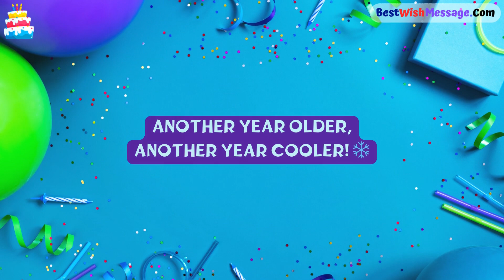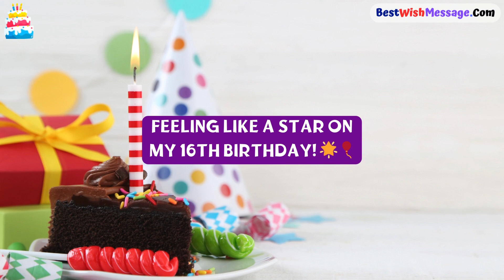Best 16th Birthday Instagram Captions for Your Special Day! 🎂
🎈 Celebrating your sweet 16? Find the perfect Instagram captions to capture every moment of your special day! From heartfelt messages to fun and quirky quotes, these captions will make your birthday posts stand out. Whether you're having a party or enjoying a cozy day with loved ones, express yourself with these amazing captions! Don't forget to Sweet16 and BirthdayCelebration! 🥳✨

I am sure you will find some useful and beautiful wishes and messages in this video.